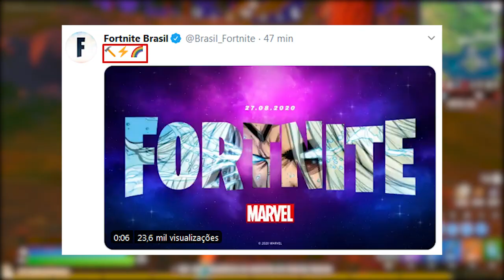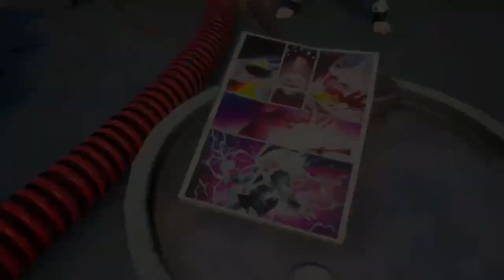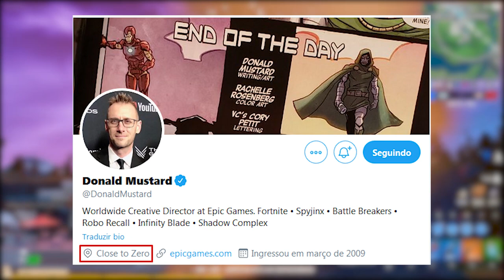FORTNITE - MARVEL MAPA, PODERES MÍTICOS e HERÓIS TEMPORADA 4?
Fala gurizada, nesse vídeo comento sobre novo local Marvel no mapa do Fortnite Battle Royale, informações Passe de Batalha Temporada 4, novas skins, possíveis itens míticos e muito mais. Espero que gostem :)